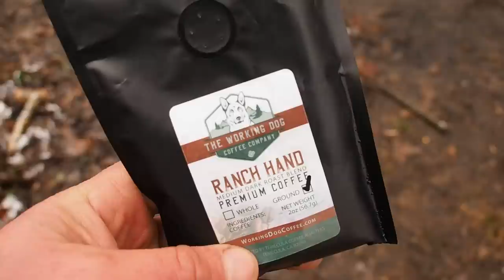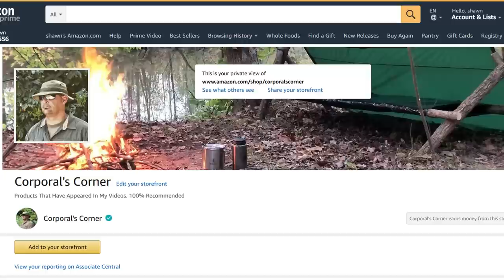Solo Overnight Building an Emergency Fort In The Woods Part 1 Rock Heater with Bacon Steak Hobo Meal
Simplicity At Its Best. Here Is a Different Take on a Fort In The Woods Part 1.